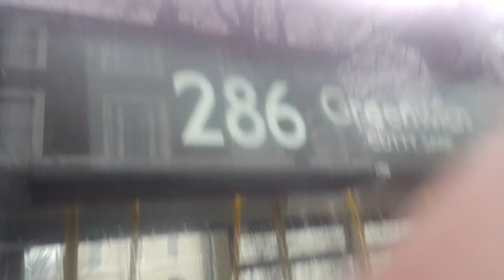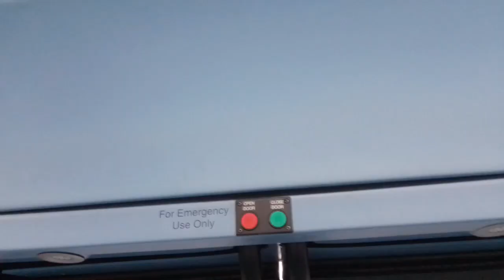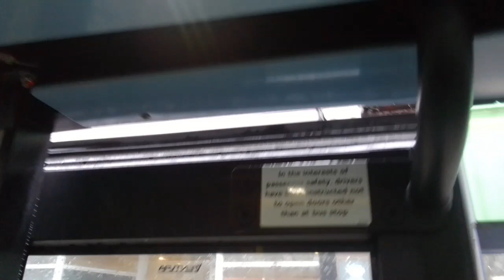Loss Of Wright Symbols At Back | GAL WS110 On Bus Route 286